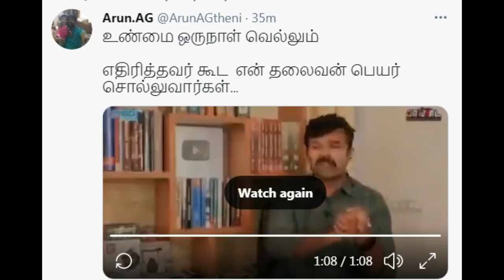சற்றுமுன்: சீமானோடு சேர்ந்து ரஜினியை திட்டி விட்டேனே...ரஜினி நல்லவர்..! உணர்ந்த சாட்டை முருகன்..!